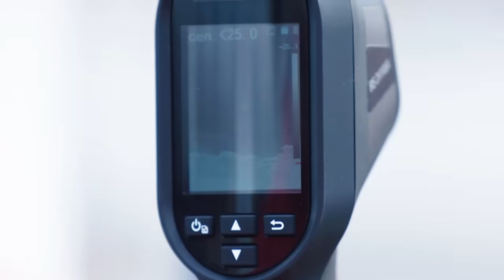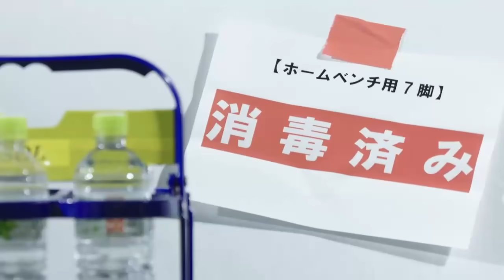神戸の強力ホットライン炸裂！アンドレス イニエスタからの浮き球に抜け出した古橋 亨梧が右足でゴール右へ流し込み、追加点を獲得【第19節のピックアップゴール】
2021年6月23日（水）に行われた明治安田生命Ｊ１リーグ 第19節 神戸vs横浜FCの古橋 亨梧（神戸）のピックアップゴールです。